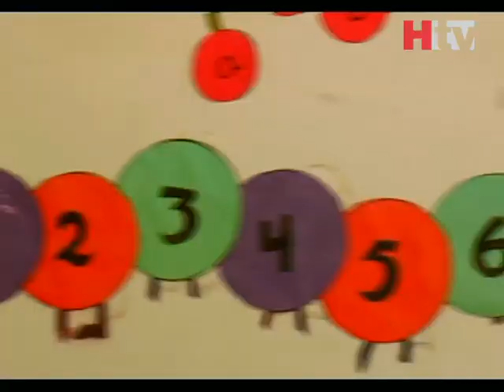Common Sense | Full Episode# 181 | PK | Future Academy | HTV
Common Sense is an interactive show that change people with the task of physical and mental skill and dexterity often productivity of comic results.
Host: Sharry
Every Sat & Sun 6:30 PM on HTV.